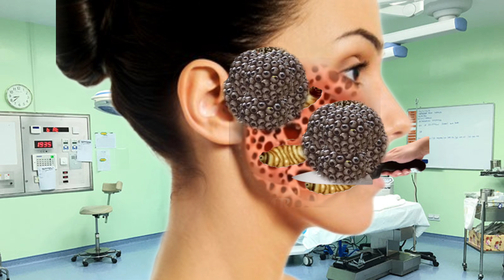Asmr severely injured face cleaning | treatment animation | how to best treatment and clean